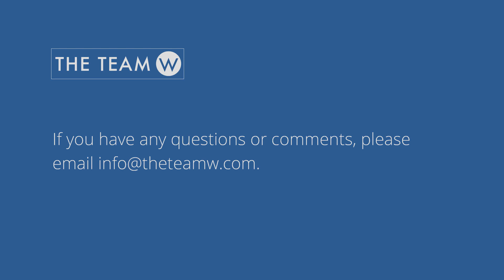"Why Can't I Stop Scrolling On My App Feeds?"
Dr. Susan Weinschenk (aka "The Brain Lady") describes how you can get caught in a dopamine seeking-reward loop that makes it hard to put your phone down. And what you can do about it.